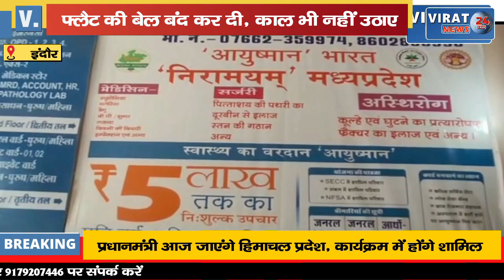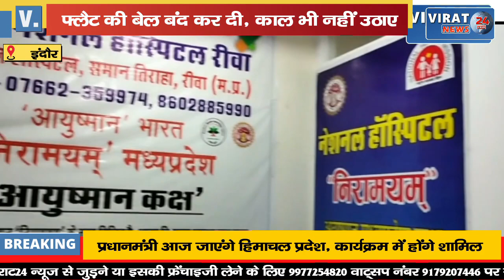देखिये किन कारणों के चलते केक्स एंड क्राफ्ट के मालिक ने फांसी लगाकर दे दी जान !